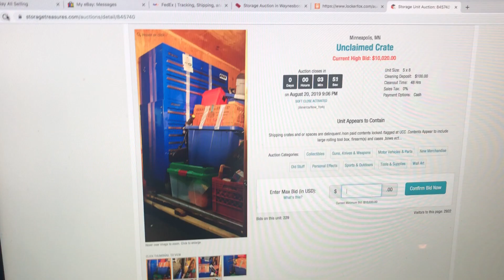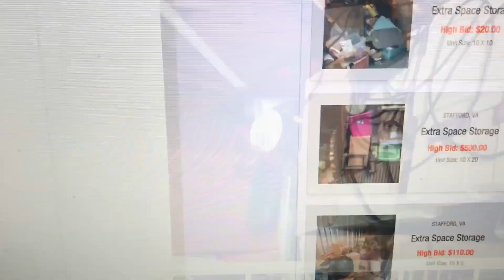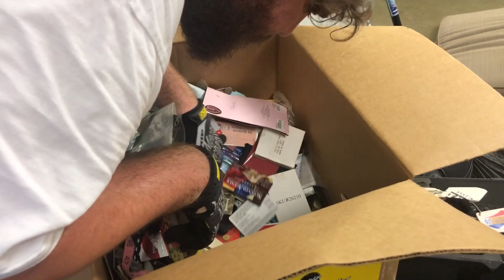YOU'LL NEVER GUESS WHAT I FOUND IN THIS $160 ABANDONED STORAGE UNIT!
Hey guys! My name is Corey, I buy storage units at auction just like the famous TV shows! Though this is the real stuff behind it not all the glitz and glamour of TV! Also will be just my normal daily life! I've personally been in the business for 8+ years started when I was 15 years old still in high school! I've also had my own LLC since I was 17 years old.

eBay Store